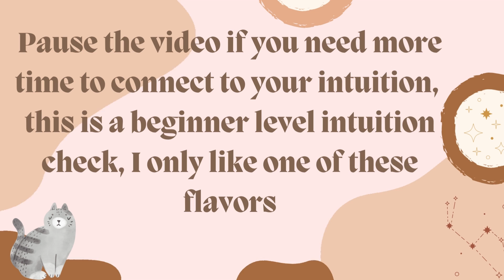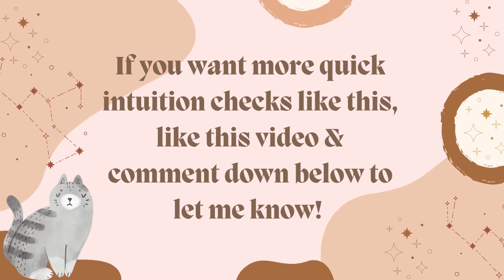🌸 Test Your Intuition 🌸 Intuition Check #6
This is a quick and fast video to help you test your intuition! 🌸 Are you connected to your intuition?

✨The Question: 0:18
✨The Answer: 11:45

The music used in this video is owned by Canva.